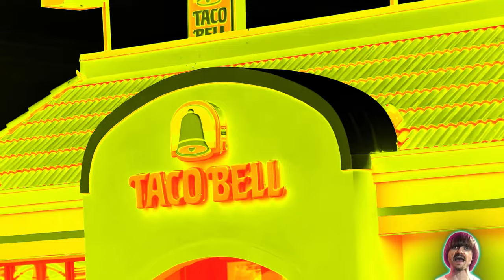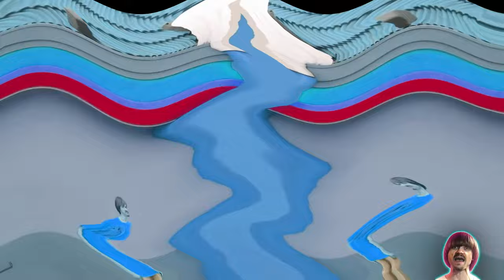Preview 2 Weird Paul Taco Bell V5 Effects (Preview 2 Wine Coolers Effects)